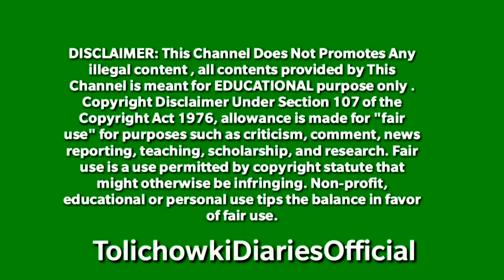AsadUddin Owaisi @ Boss is Back | Grand Tiger Entry | Soundtrack AIMIM